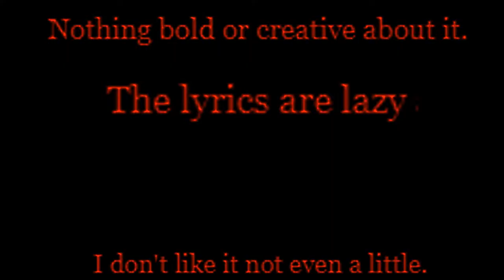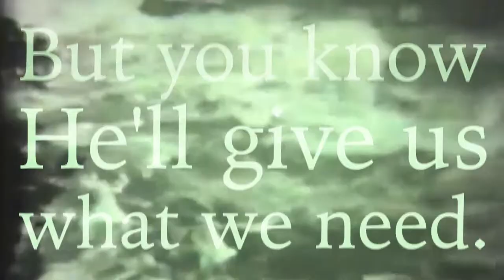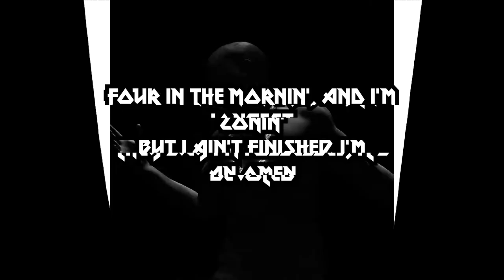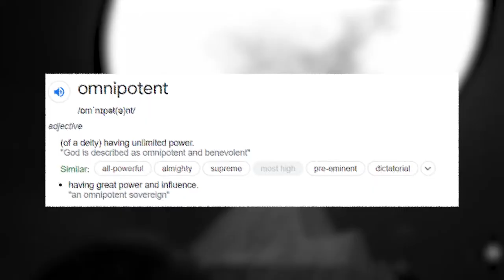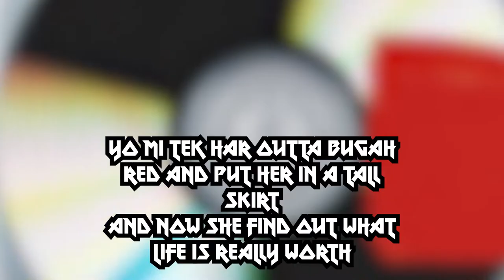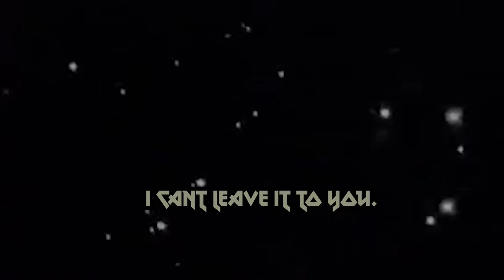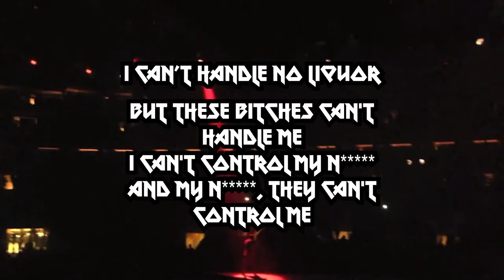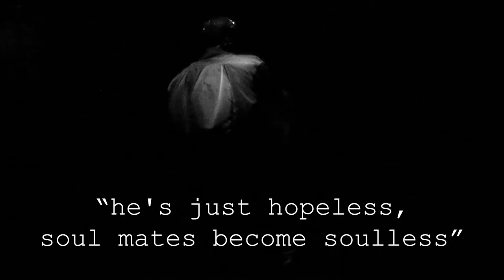The Story of Kanye West’s Yeezus | Part one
2013's Yeezus was one of the worst received albums of the year by critic and listeners alike but the story behind  the album leads more than meets the eye.

Never doing a part two lol